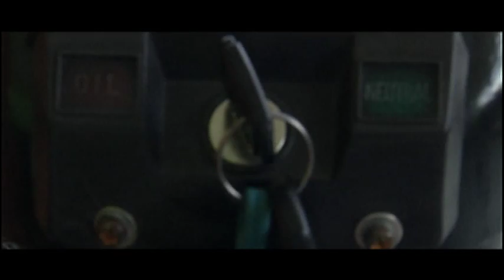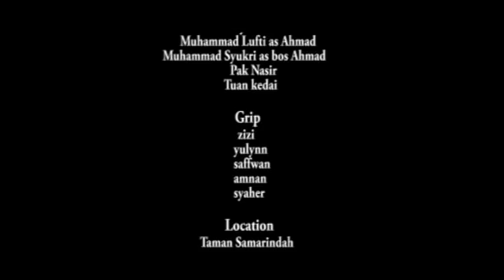Short Film - Coffee Love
A short film by Macam-Macam Production (M2P). Not the best short film of the year but worth watching. A local production in collaboration with the UNIMAS students of Cinematography class.

The story revolves around two siblings, Ahmad and Hassan. Living just the two of them, Ahmad has to take care of his older brother, Hassan who is an autistic.